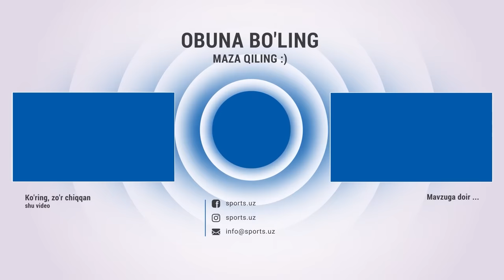Terma jamoamiz yetakchisi yana safda!